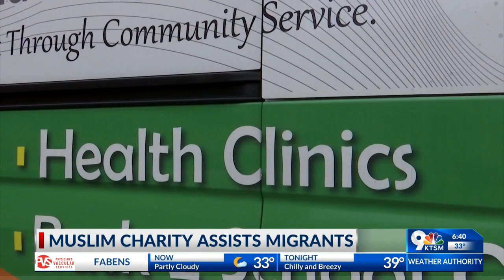Muslim charity provides free medical exams for migrants in El Paso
By KTSM Staff, Dec 29, 2018

EL PASO, Texas (KTSM) – With winter weather in full effect, a non-profit Muslim charity from Dallas sent a team to El Paso to provide free medical exams to migrants.

The National Muslim Charity organized a mobile clinic at a South-Central El Paso shelter Saturday afternoon.

The organization also distributed blankets, winter clothing, and other supplies.

Clinic leaders say they’ve treated 13 sick families so far, including an infant they sent to the emergency room.

More details:
Muslim charity provides free medical to migrants at border